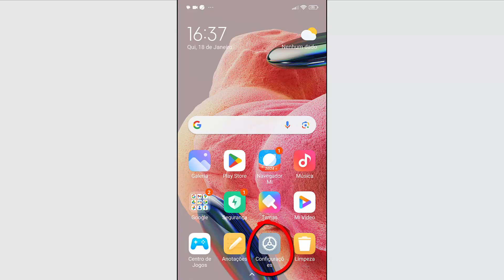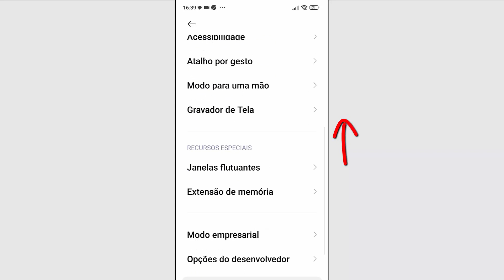COMO ATIVAR MODO DESENVOLVEDOR no XIAOMI REDMI NOTE 12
Ativar modo desenvolvedor Xiaomi Redmi Note 12 - Saiba como ativar opções do desenvolvedor no Xiaomi Redmi Note 12 e ter acesso as configurações avançadas, passo a passo.

Habilitar modo desenvolvedor Redmi note 12
1. Na tela inicial, toque em Configurações;
2. Toque em Sobre o telefone;
3. Toque sete vezes em Versão do MIUI, até aparecer a notificação "Agora você é um desenvolvedor";

Pronto! A Partir de agora o modo desenvolvedor está ativo no seu Redmi Note 12.